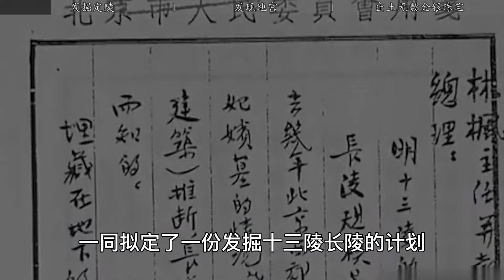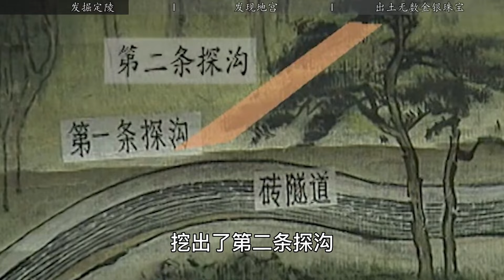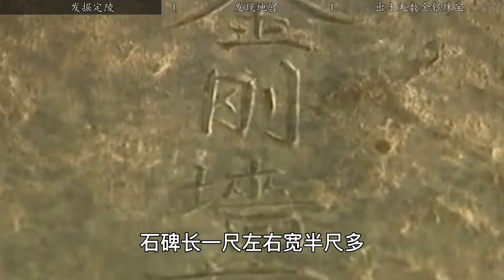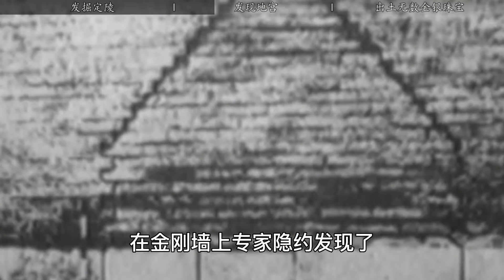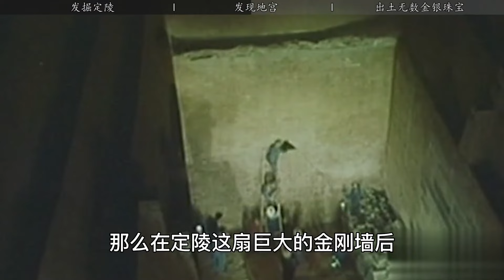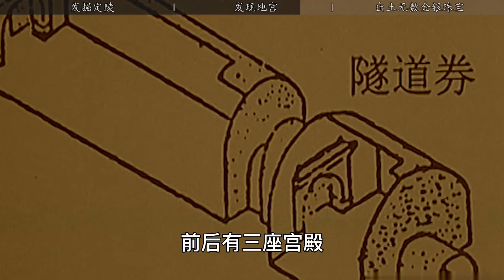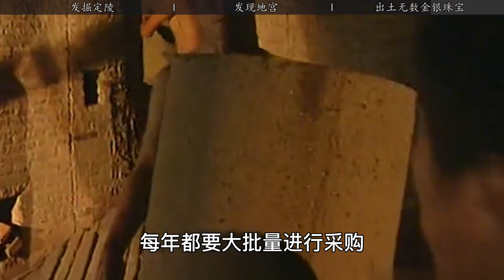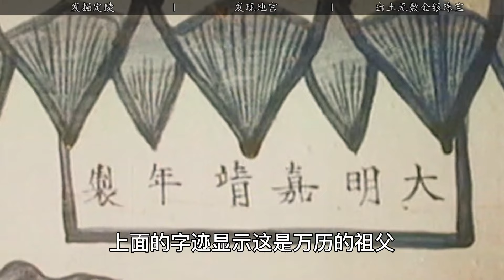中国唯一被打开的皇陵，诡异事件频发，3000件国宝级文物无人敢盗【纪说墓踪】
中国唯一被打开的皇陵，诡异事件频发，3000件国宝级文物无人敢盗

纪说墓踪 历史 知识 请放心，本视频是专注于讲解社会新闻和奇闻异事，没有任何违规行为。